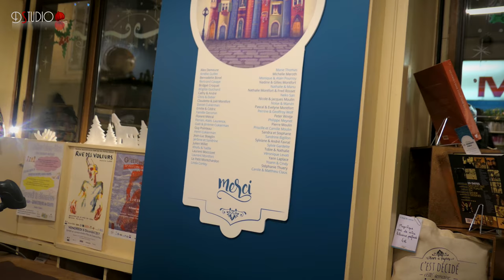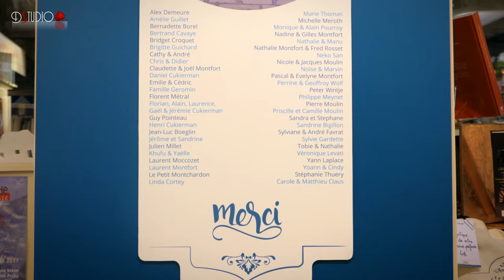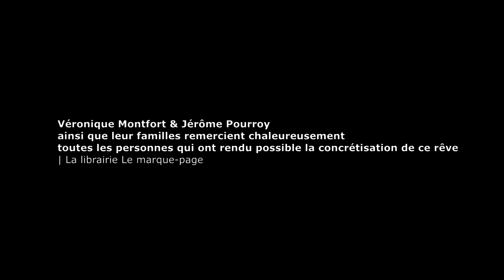Inauguration espace jeunesse de la librairie Le marque page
La librairie le marque-page à Saint Marcellin à inaugurer son espace jeunesse pour faciliter le choix et la prise de lecture au plus jeunes, une initiative applaudie par de nombreux soutien puisque cet espace à pu voir le jour grâce à la réussite de la campagne de financement participatif ULULE